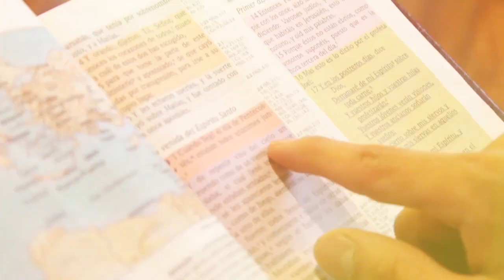Pentecostés - Josué Palomino - Video Oficial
Josué Palomino
"Pentecostés"
Album: Fuego en tu presencia
Director: Mirra Piñón
CoProductor: Gared Rod
MIGA-Media®